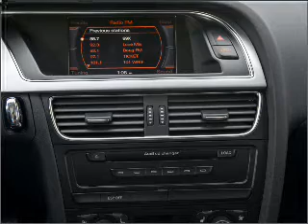2009 Audi A5 - Elk Grove CA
Year: 2009
Make: Audi
Model: A5
Trim: 3.2 quattro
Engine: 3.2 liter 6 cylinder 24 valve
Transmission: 6-Speed Automatic
Color: Ice Silver Metallic
Mileage: 16200
Address:
9776 West Stockto